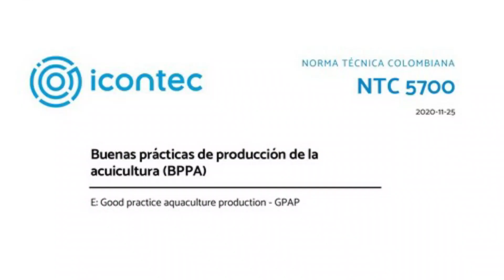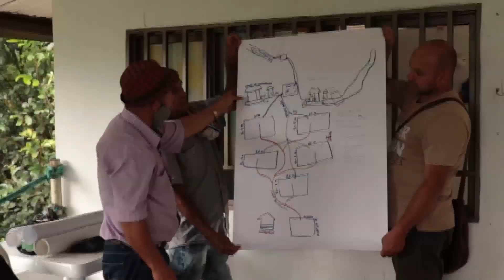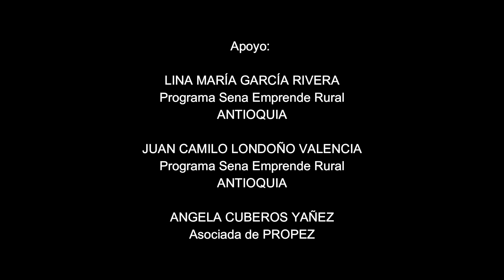Proyecto de fortalecimiento de PropezCocorná- Antioquia / Parte 2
Norma técnica de buenas prácticas de producción de la acuicultura.